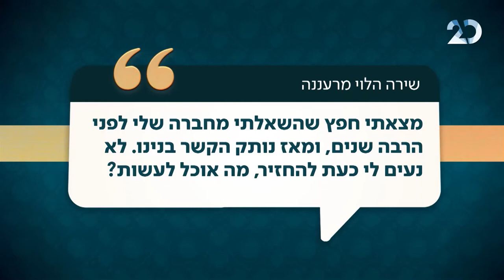מה עושים עם חפץ שהושאל לפני כמה שנים?